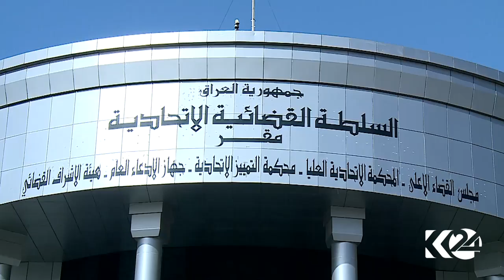بەشێك لە لایەنەكانی شیعە دەخوازن پرسی دوورخستنەوەی پەرلەمانتاران ببەنە نێو پەرلەمانی عێراق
دوای ڕەتکردنەوەی دورخستەنەوەی ١٠ پەرلەمانتاری کورد لەئەنجومەنی نوێنەرانی عیراق لەلایەن داداگای فیدراڵیەوە بەشێک لەلایەنەشیعەکان دەیانەوێت دۆسییەکە بھێننەوە نێودانیشتنەکانی پەرلەمان وتاکلایەنانە بڕیاری لەسەربدەن, بەشێک لەفراکسیۆنەکان دەڵێن پێویستە چارەسەرێکی بۆ بدۆزرێتەوە.